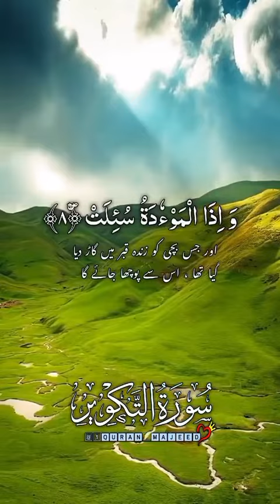beauty of Islam for the day of judgement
beauty of Islam for the day of judgement mfarooqengineeringwroks islamic HolyQuran#abdulkurad